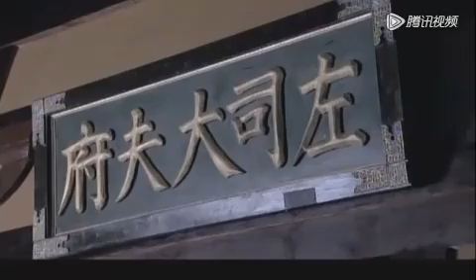古装电视剧《贺兰敏之》 第18集：大唐第一美男贺兰敏之（焦恩俊）——性格狂妄跋扈又喜纵情声色，他暗知自己的母亲韩国夫人是被姨母害死，有报仇血恨的意图。被武三思设计奸杀未来的太子妃，在牢中自尽结束生命